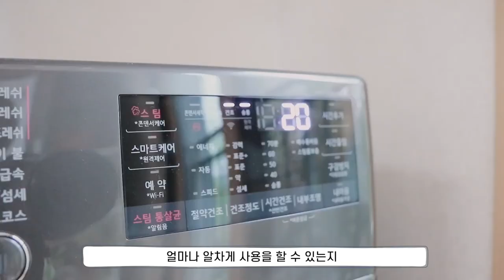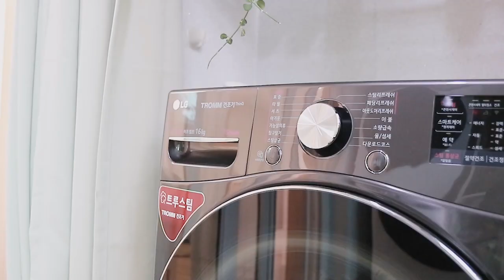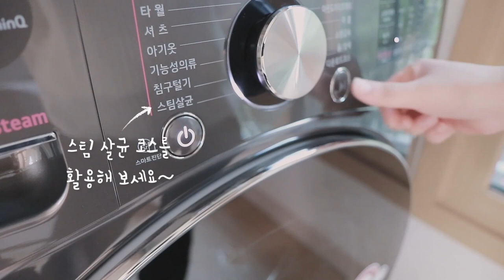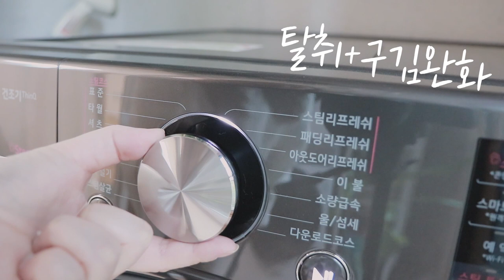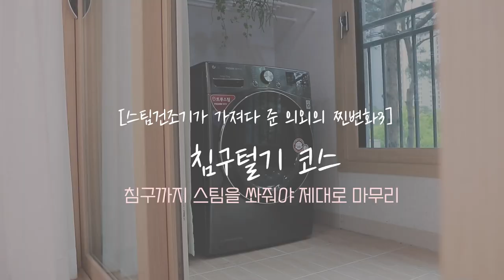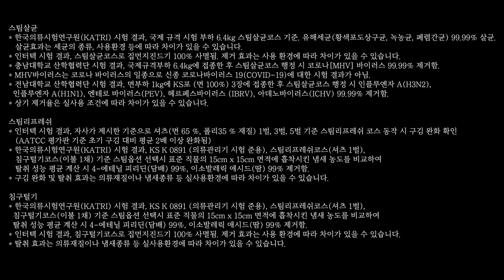건조기에 어디까지 사용해봤니?! 스팀건조기가 가져온 의외의 찐변화 3가지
여러분:) 이번엔 스팀 건조기에요!
돈 안아까운 가전 Best3에 언제나 빠지지 않는 의류 건조기에 + 스팀기능까지 더해지면 어떻게 활용할 수 있는지 촬영해봤어요.

식기세척기에 이어서 건조기에도 트루스팀이 나오게 한 LG 건조기_
즐겁게 시청하시고 오늘도 좋은 하루 보내시기를. ♡

🥕 이 영상은 LG전자측으로부터 제품과 제작비를 지원받아 제작되었습니다.
🥕 영상이도움 되셨다면면 '좋아요'🙏
🥕 더 많은 영상을 보시고 싶으시면 '구독을' 🤗